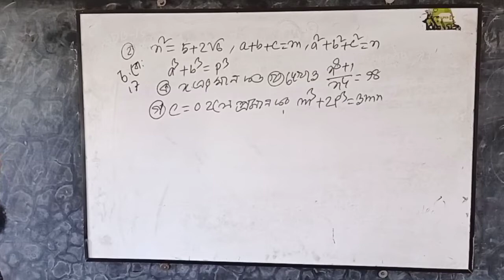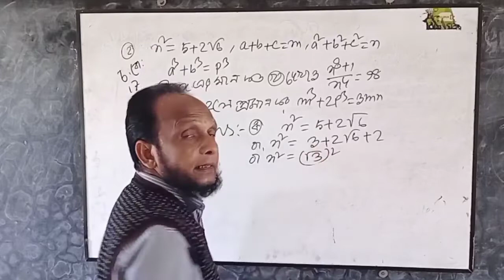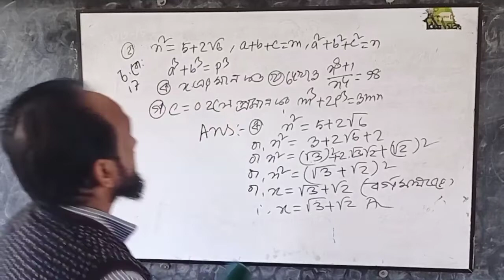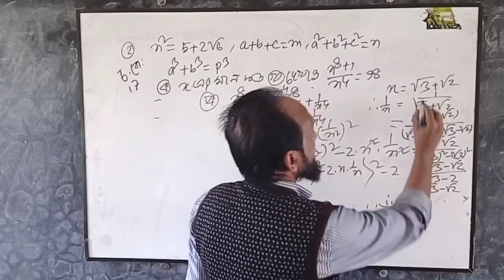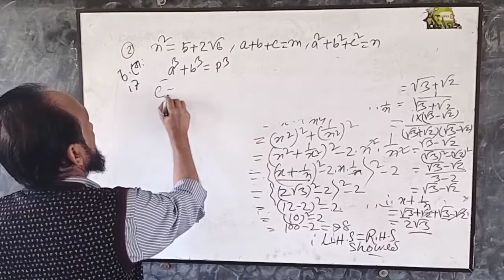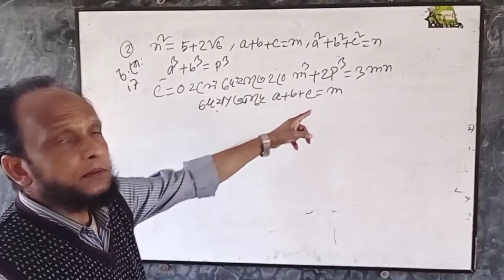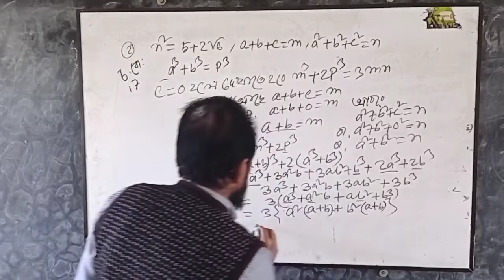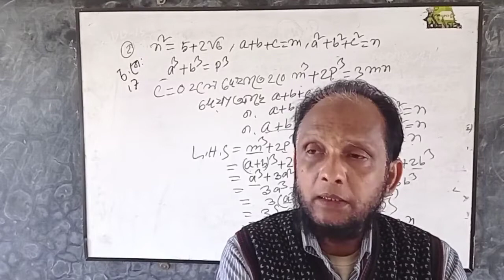Md. Shahidullah B.sc (B.ED) M.A (M.ED) SSC 2022 Math Suggestion। Online Class